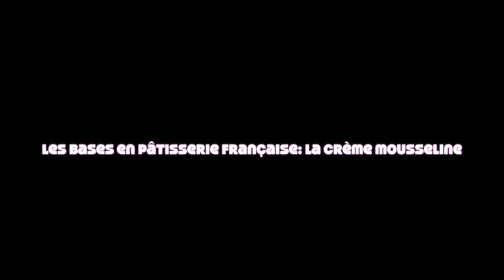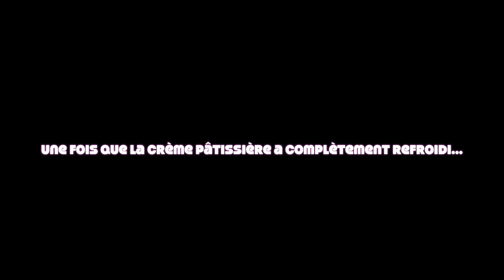les bases en pâtisserie française: la crème mousseline recette facile étape par étape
MERCI DE TOUT LIRE AVANT DE COMMENCER

On continu les bases en pâtisserie française avec la recette de la crème mousseline qui vous servira de garniture pour vos tartes et entremets

La crème mousseline c'est une crème pâtissière à laquelle on ajoute du beurre mou

Cette crème se marie à merveille avec tous les fruits.

Sachez qu'il faut utiliser du beurre doux peu importe la marque non allégé en matière grasse.

On l'utilise lorsqu'il est revenu à température ambiante et qu'il est mou (oui j'insiste ^^)

Il est important que la crème pâtissière soit elle aussi revenu à température ambiante

Vous pouvez préparer la crème pâtissière la veille, conserver la au frais puis la sortir quelques heures avant de l'ajouter au beurre afin qu'elle revienne à température ambiante

Liste des ingrédients de la crème mousseline:

-500 millilitres de lait entier
-1 gousse de vanille bourbon ou de la poudre de vanille en pot
-120 grammes de jaunes d'oeufs soit 6 oeufs moyens
-200 grammes de sucre semoule
-60 grammes de maizena
-200 grammes de beurre mou ( à température ambiante )

La crème mousseline se prépare à la dernière minute au moment de monter l'entremet.
Elle fige très rapidement au frigo. Après  1H vous pourrez démouler votre entremet

À bientôt ^^